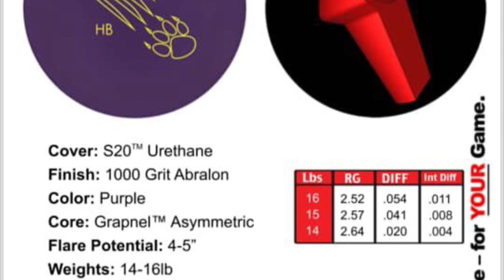900 Global Honey Badger Urethane Ball Review by Staffer AJ Bunch